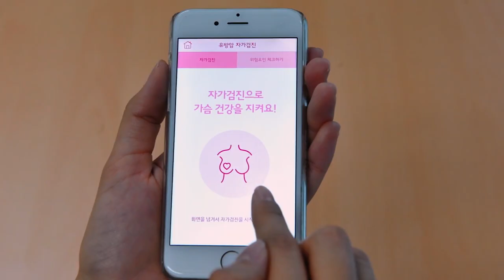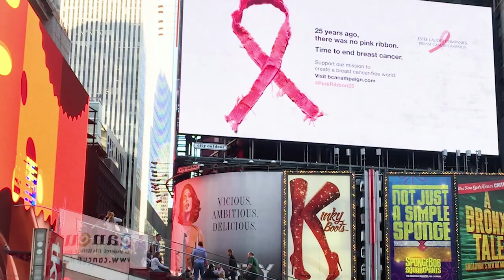2019 ELC Breast Cancer Campaign Overview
Together, we can ensure that the TimeToEndBreastCancer is now by raising funds, taking action and uniting for a cure.